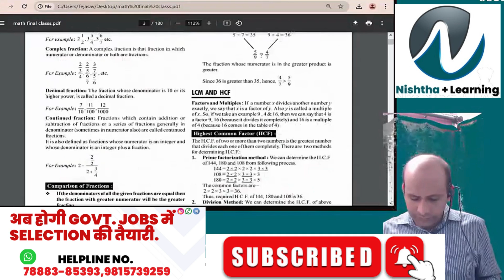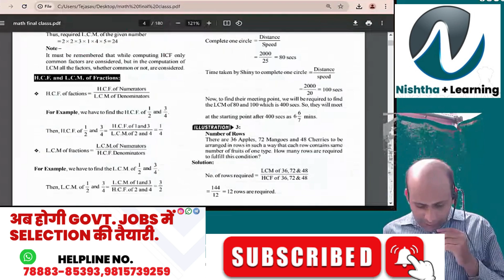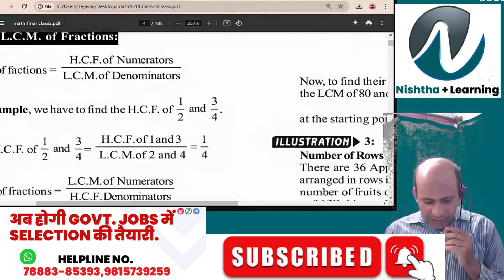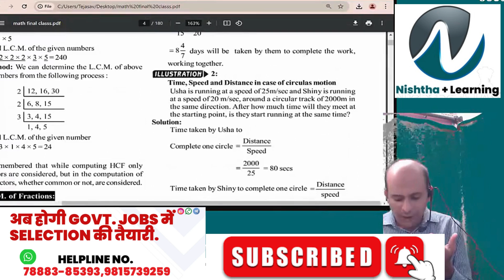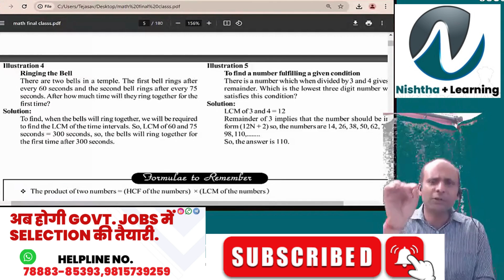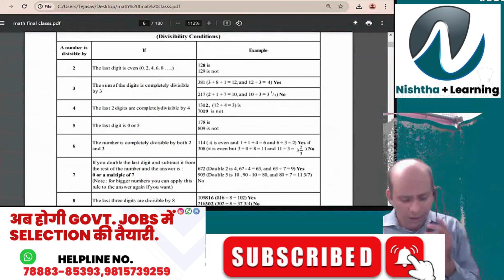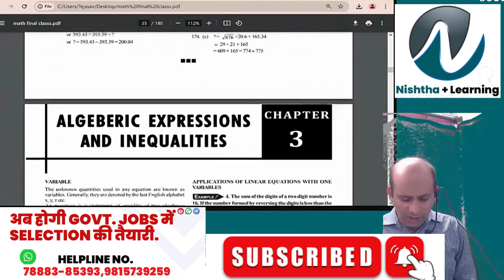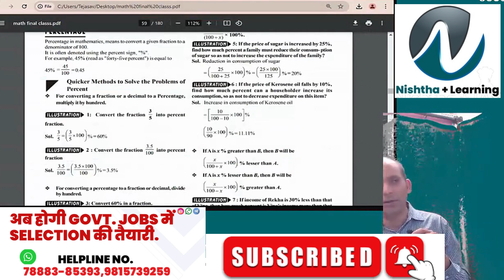MATHS FOR ALL GOVT. EXAM 2024 LECTURE MY02 SERIES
🔥👥 Join our vibrant community now.
CLINK ON LINK AND TYPE YES FOR  PDF & STUDY MATERIALS

🚀 Welcome to India's Best Government Exam Preparation . Preparing for Bank Exams (SBI Clerk, SBI PO, IBPS RRB PO/Clerk, IBPS PO, IBPS Clerk, RBI Assistant, LIC Assistant, RBI Office Attendant, RBI Grade B, LIC, FCI)exam2024

Target Bank Exam 2024 | Banking/ Financial Awareness Strategy by G P SIR | Banking Awareness for Banking Exams | How to Prepare General Awareness for Bank Exams 2024